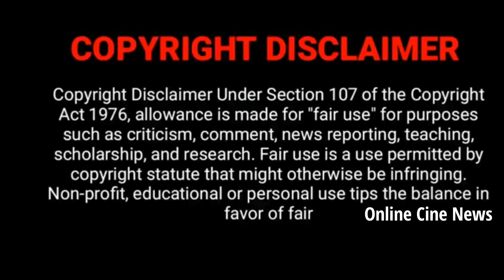WOW! Chithi 2 Serial Venba Cute Photos Nandhan, Preethi Chithi2